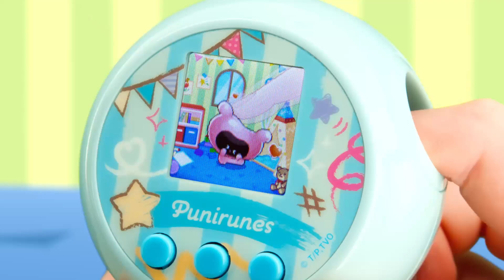Punirunes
Chegou o novo melhor amigo das crianças! Squishy, é fofo, é Punirunes!